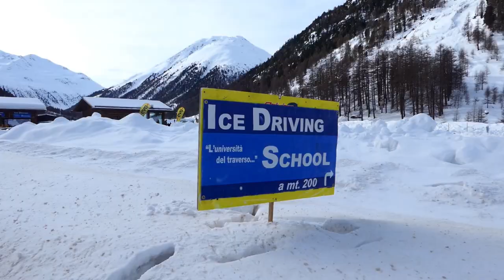In pista con Gigi Galli - GhiaccioDromo Livigno 2019 - Mistsubishi Evo 9 | Szoppe18Video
Emozione pura.
Forse non renderà tanto l'idea dal video ma dal vivo ragazzi 🤩